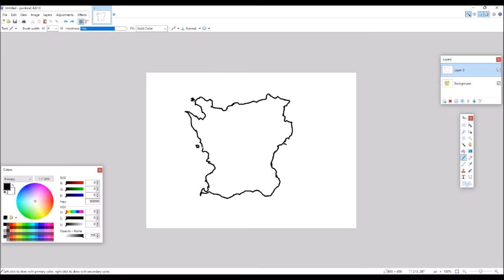Making a Map of Skåne (not Skåneland)